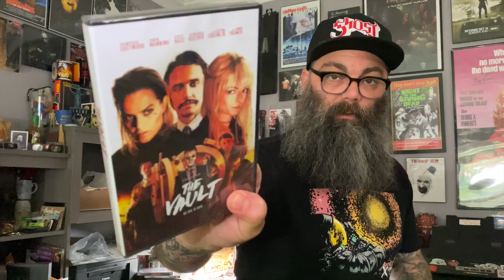JD's Horror Reviews - Unboxing of the August Horror Pack!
Today's review!
10/10!!!

Today I unbox the 4 DVD subscription pack from Horror Pack! If you haven't heard of them, you can check them out at HorrorPack.com

Featuring:
The Unfamiliar (2020)
The Vault (2017)
Happy Death Day 2U (2019)
The Boy (2016)